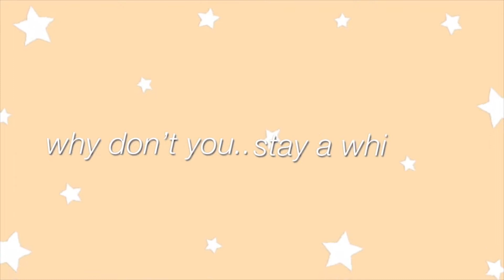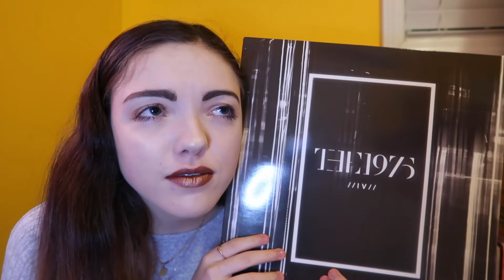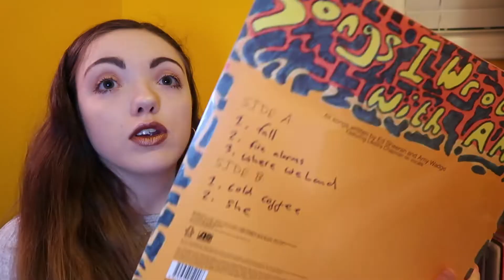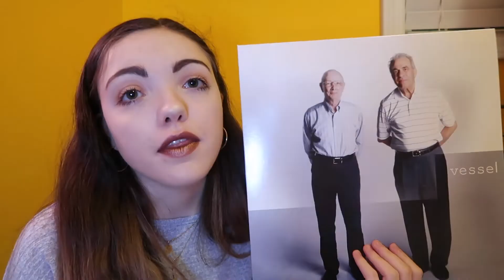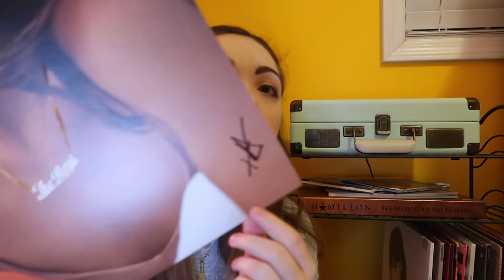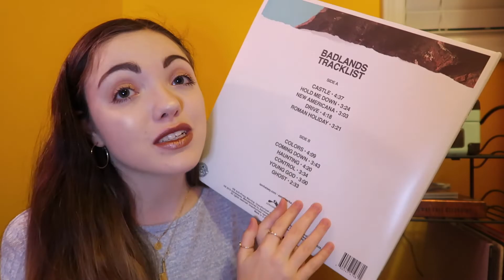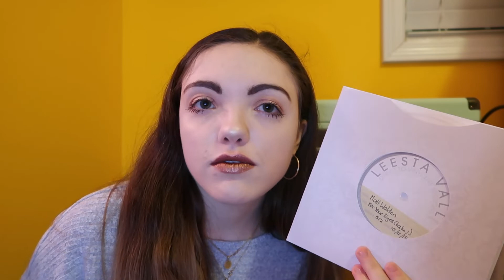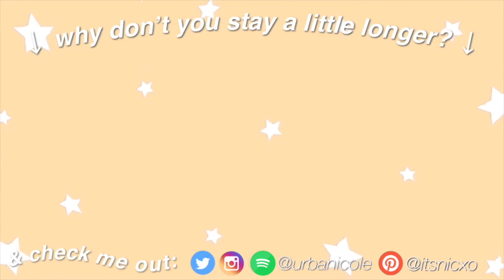my vinyl collection! 2019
we love a good vinyl collection!! music makes the world go round!

thank u for watching, love you guys!! xo

✰ use CFSP for $5 off on dote! ✰

love uuuu always !!
- nicole marie aka urbanicole